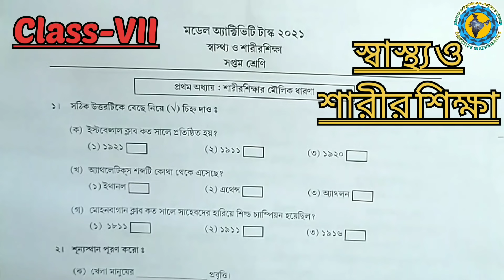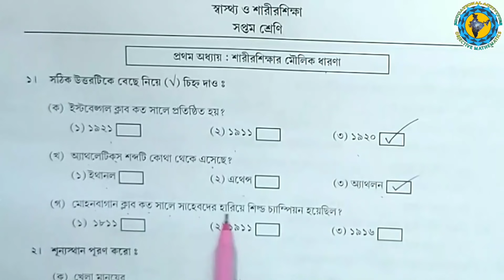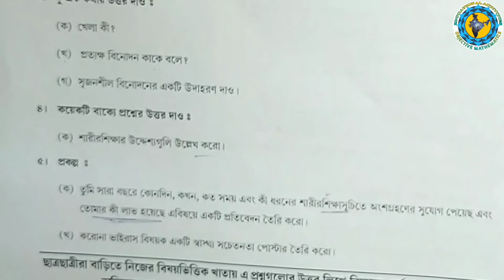Class-7 Health and Physical Education Model Activity Task (NEW)WBBSE @Educational Activities Bengali